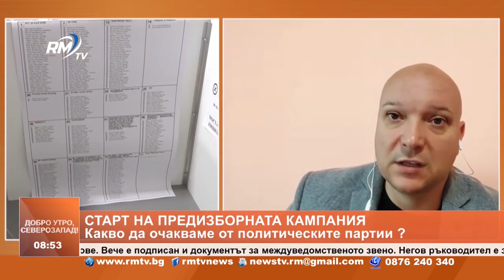msnews : Д-р Петко Петков, "Спектър": Очакват ни трудни избори